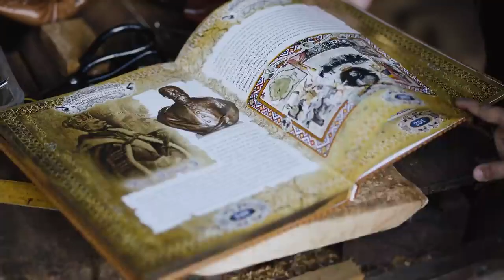MARIA LUIZA MIH - ROMÂNIA MEA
”ROMÂNIA MEA 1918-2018” e melodia pe care MARIA LUIZA MIH a dedicat-o centenarului.